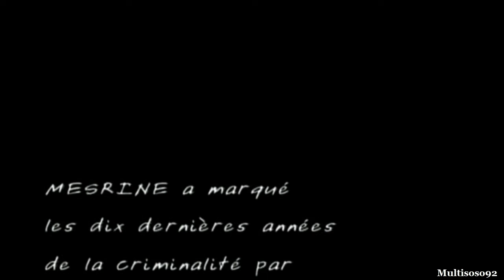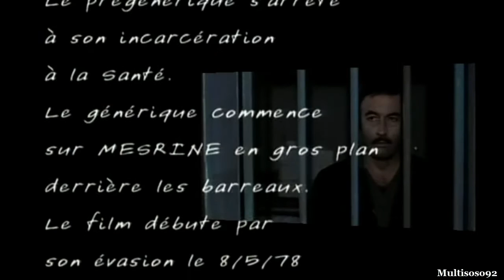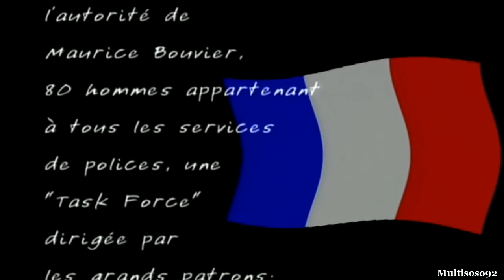Jean-Pierre Rusconi - Mesrine Soundtrack - Theme Mesrine (1983)